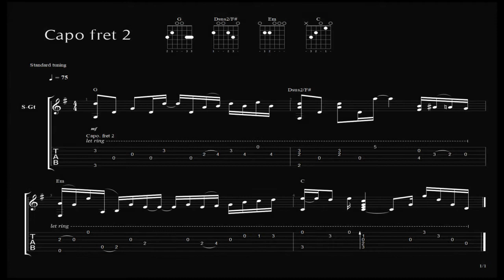မင်းအချစ်တစ်ခုသာ - မျိုးကြီး guitar intro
Guitar Intro Lesson Watch with HD to see clearly Tab Note!